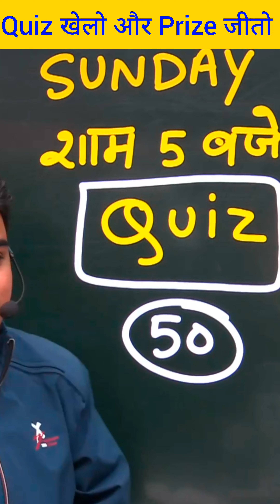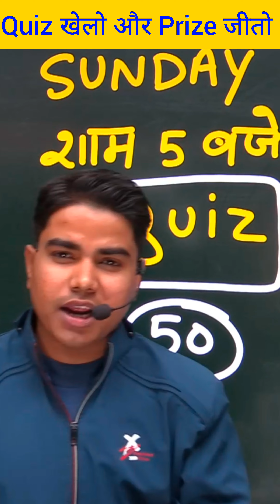कल Sunday को कुछ स्पेशल होने वाला है | Bihar board matric exam 2023 | Matric exam special Quiz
👉 लिंक पर दबाइये कल Sunday को कुछ स्पेशल होने वाला है | Bihar board matric exam 2023 | Matric exam special Quiz